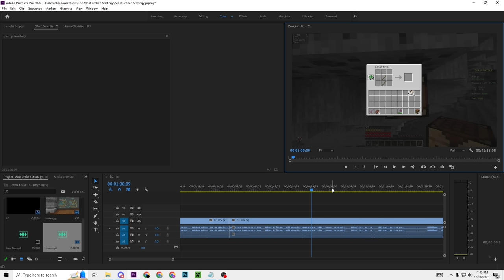The Most Broken Strategy in Hoplite Battle Royale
Socials:
About This Video:
I test out a new strategy of villager trading that turns out of to quite effective. This method allows for easy wins in Hoplite solo games. In the next video, I upgrade this crazy strategy to rack up many wins.

Hoplite Battle Royale is a Minecraft gamemode created by  @SpeedSilver . It's based off of his popular "Minecraft Civilization" series, where 100 players fight in a battle royale. The objective is to mine for gear, to create custom crafts and create legendary weapons, so you can be the last one standing.